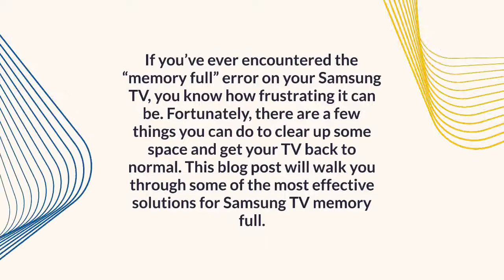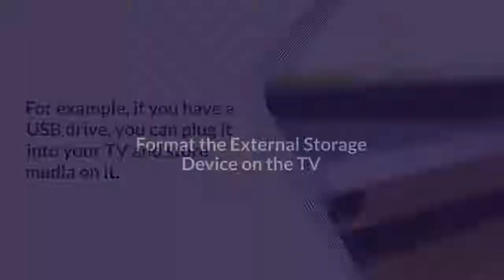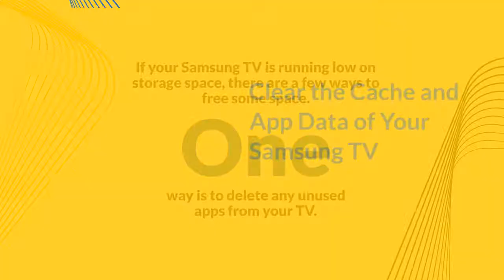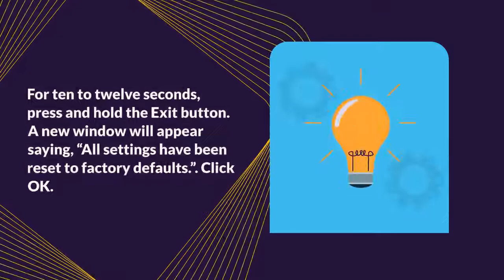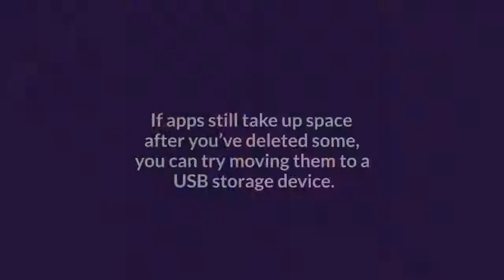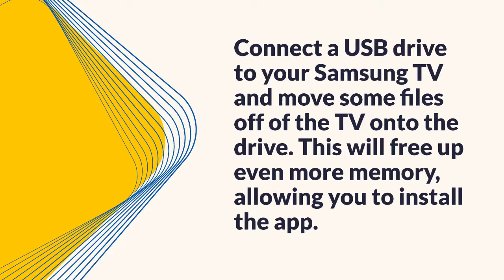Is your Samsung TV memory full? Find solutions here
If you’ve ever encountered the “memory full” error on your Samsung TV, you know how frustrating it can be. Fortunately, there are a few things you can do to clear up some space and get your TV back to normal. This blog post will walk you through some of the most effective solutions for Samsung TV memory full.